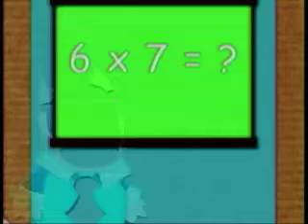have you forgotten?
Happy Halloween! Look at this sick Halloween Short animated clip

Happy Halloween! Look at this sick

Look

have you forgotten again?

have you

it's me.

3 results found.

2005

2005

59 6F 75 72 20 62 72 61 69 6E 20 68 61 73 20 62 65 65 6E 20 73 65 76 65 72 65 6C 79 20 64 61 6D 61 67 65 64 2C 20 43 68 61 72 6C 6F 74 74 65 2E 20 4C 6F 6F 6B 20 69 6E 74 6F 20 6D 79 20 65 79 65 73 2E 2E 2E 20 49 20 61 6D 20 6D 65 2C 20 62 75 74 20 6E 6F 74 20 6D 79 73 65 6C 66 2E 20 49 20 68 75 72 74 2C 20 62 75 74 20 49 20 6E 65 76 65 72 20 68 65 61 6C 2E 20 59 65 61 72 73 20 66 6C 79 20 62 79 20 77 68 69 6C 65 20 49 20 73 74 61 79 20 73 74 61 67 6E 61 6E 74 2C 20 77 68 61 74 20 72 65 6D 61 69 6E 73 20 6F 66 20 6D 65 3F 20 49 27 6D 20 73 6F 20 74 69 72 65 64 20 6F 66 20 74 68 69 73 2E 20 4E 6F 20 6D 6F 72 65 2E 2E 2E